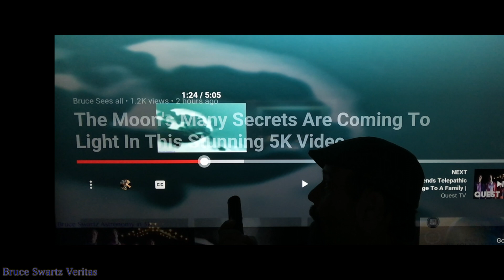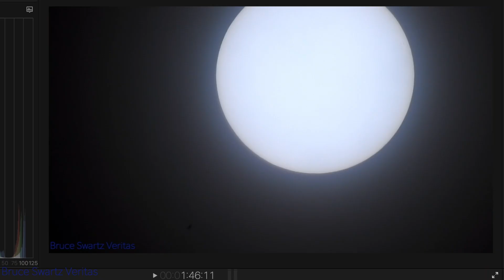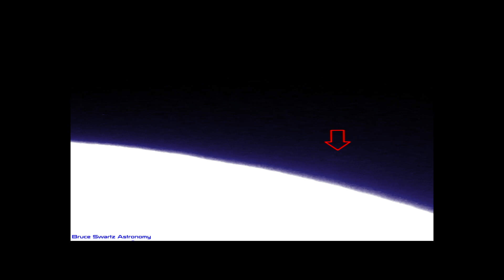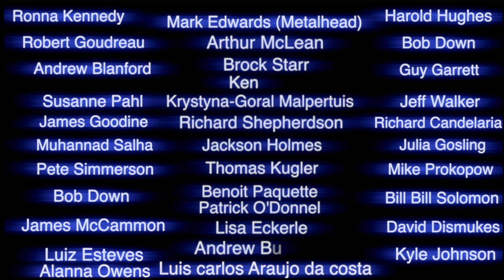the Sun Spots filmed on February 10th 2022 + Fireballs Plasma Leaving the Sun Explained + the Moon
Video footage of the sun spots and solar flares as of February 10th 2022..

Well known French Ufologist and Paranormal & Entity researcher in France, Christian Macé...

Bruce Swartz
Valleyfield, Quebec
J6S 4V6